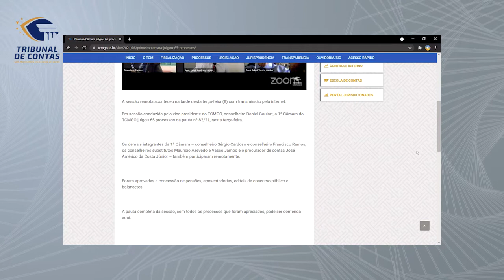09/06/21 - Minuto TCMGO - Primeira Câmara